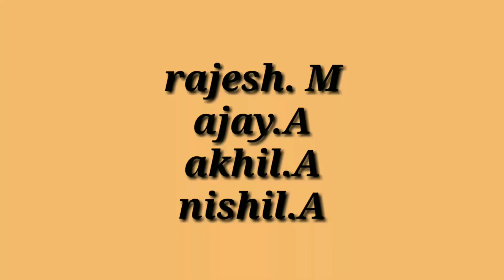చేపల వే‌‌‍టకు వేలాయరా telugu funny short film // Rajagopal nimmala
Please note:- మేము మా వీడియోలను కేవలం మోబైల్ తో తీయడం జరిగింది. గమనించగలరు.
ఈ వీడియో గనుక మీకు నచ్చినట్లయితే లైక్ చేయండి షేర్ చేయండి కామెంట్ చేయండి.Thank you.